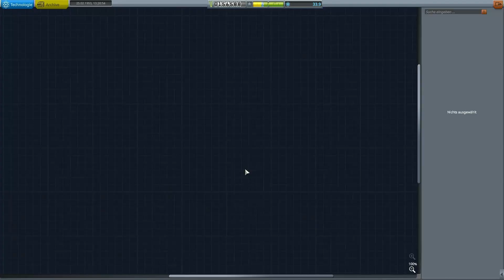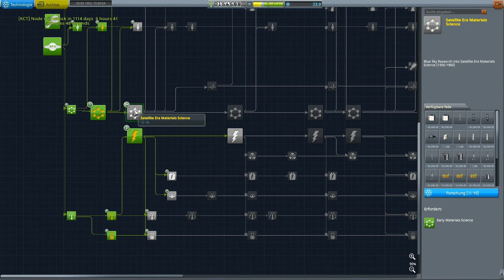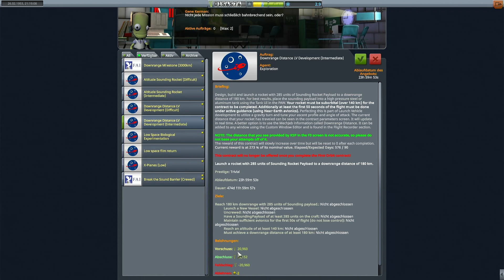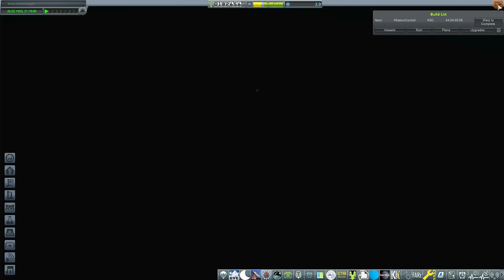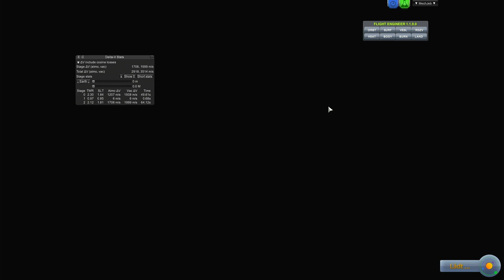Und jetzt zur Seite - KSP RP 1 #5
Nachdem wir einiges an Höhe gemacht haben, geht´s jetzt zur Seite...
Wir spielen den Realism Overhaul mit Real Progression One Mod...
Das heißt vieles zu lernen und näher an der Realität Raketen bauen...
Wie weit wir kommen und wie es läuft seht ihr in diesem neuen Lets Play...
Wir bauen Raketen, Raketen, Raketen und Flugzeuge...